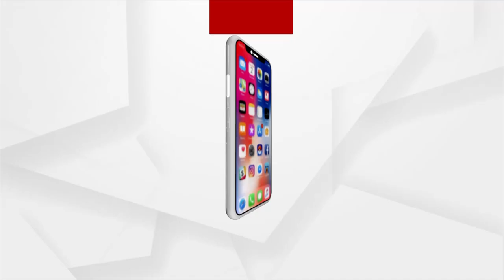Headlines 5 PM | 15 June 2021 | Argus News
+ ବଲାଙ୍ଗିର ଶାନ୍ତିପଡାନେ ହାଇଡ୍ରାମା
+ ଆଏଜ୍ ଶୀତଲ୍ ଷଷ୍ଠୀ
+ ଦୁର୍ବଲ ହେଉଛେ କୋରୋନା
+ 17 ତାରିଖ ପରେ ଅନଲକ ହେବା କି ନି ଓଡ଼ିଶା?
+ ଆରୁ ଆଜି ରଜ ସଂକ୍ରାନ୍ତି